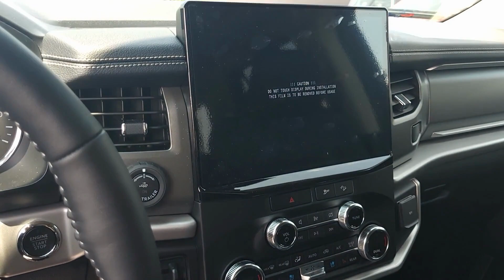2022 Ford Expedition XLT SUV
An in-depth walkaround of our 2022 Ford Expedition XLT SUV

Color: Dark Matter Metallic exterior, Black Onyx interior
Fuel Economy: 16/21 MPG City/Hwy